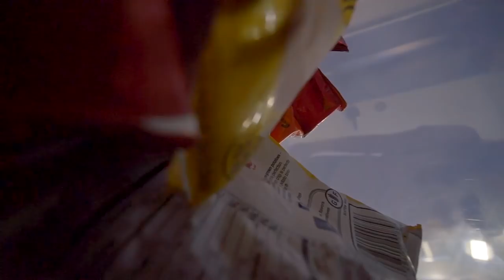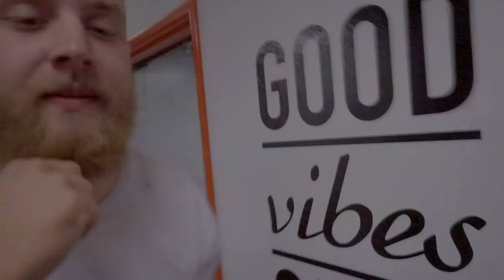Disney Star Comes To Hi5 Studios!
Disney Star comes to Hi5 Studios, Gunner sleeps in some trash and the rest of the vlog is just all goofing around. Hope you guys enjoy!